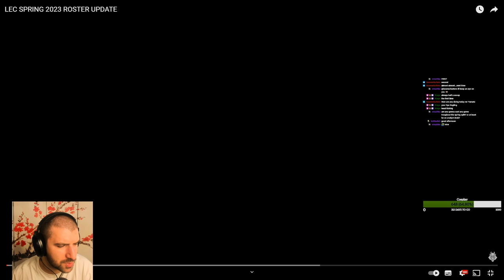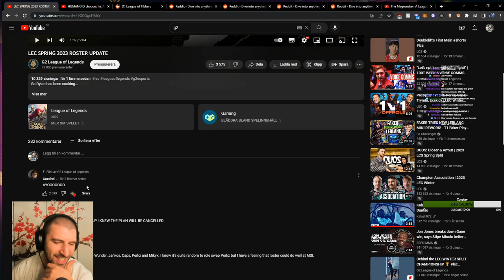G2 LEC SPRING 2023 ROSTER UPDATE | YamatoCannon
Dylan has been cooking a bit too long :D
The new LEC Spring Split Roster for G2 2023 looks a bit too insane no?